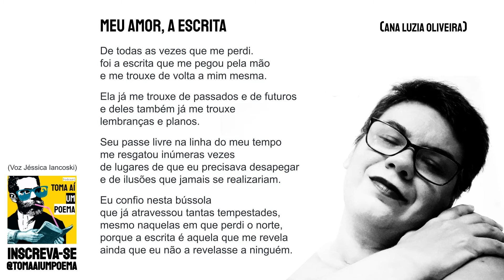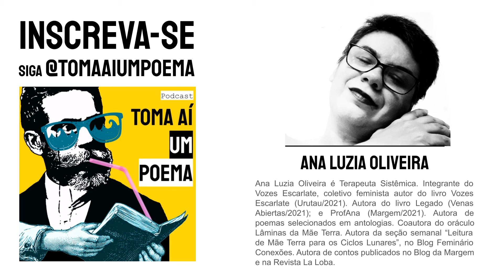Ana Luzia Oliveira - Meu amor, A Escrita |Livro ProfAna |Poesia Brasileira Contemporânea | Poemas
Poema de Ana Luzia Oliveira - Meu amor, A Escrita , lido por Jéssica Iancoski, para o Podcast de Poesias Declamadas Toma Aí Um Poema. Ana Luzia Oliveira é Terapeuta Sistêmica. Integrante do Vozes Escarlate, coletivo feminista autor do livro Vozes Escarlate (Urutau/2021). Autora do livro Legado (Venas Abiertas/2021); e ProfAna (Margem/2021). Autora de poemas selecionados em antologias. Coautora do oráculo Lâminas da Mãe Terra. Autora da seção semanal “Leitura de Mãe Terra para os Ciclos Lunares”, no Blog Feminário Conexões. Autora de contos publicados no Blog da Margem e na Revista La Loba.

Declamação de Poesia: Poetas Contemporâneos

Poema: Dilemas
Poeta: Ana Luzia Oliveira | @analuz.lumina
Voz: Jéssica Iancoski | @euiancoski

Use
Siga @tomaaiumpoema

"De todas as vezes que me perdi.
foi a escrita que me pegou pela mão
e me trouxe de volta a mim mesma.

Ela já me trouxe de passados e de futuros
e deles também já me trouxe
lembranças e planos.

Seu passe livre na linha do meu tempo
me resgatou inúmeras vezes
de lugares de que eu precisava desapegar
e de ilusões que jamais se realizariam.

Eu confio nesta bússola
que já atravessou tantas tempestades,
mesmo naquelas em que perdi o norte,
porque a escrita é aquela que me revela
ainda que eu não a revelasse a ninguém."